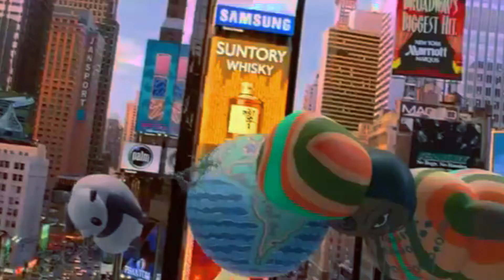The Green Goblin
It's finally here, Enjoy!